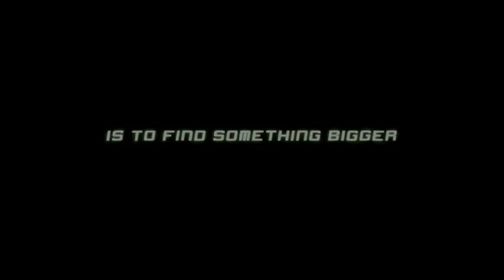Mega Python Vs. Gatoroid (EEUU, 2011) - Official Trailer